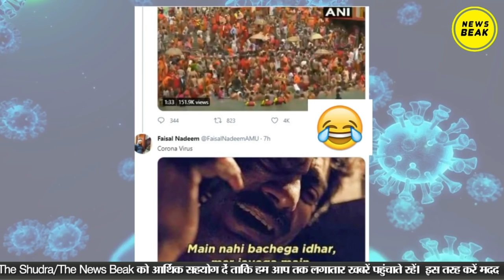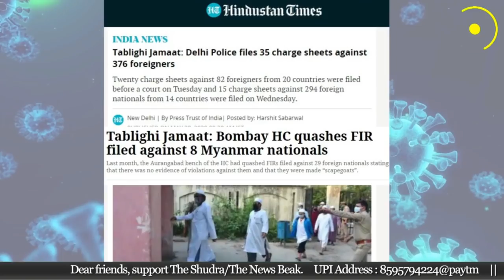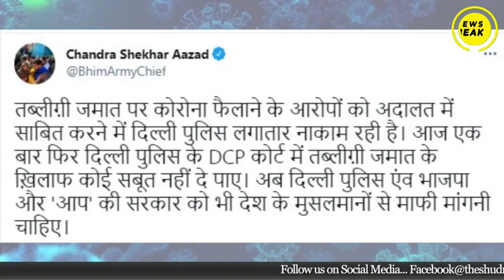तबलीग़ी जमात पर रोने वाले, कुंभ के मेले में ‘डूब’ गए क्या? Kumbh Mela 2021 || Covid-19 || Corona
कोरोना के केसेस तोड़ रहे रिकॉर्ड, कुम्भ मेला में उमड़ा लाखों का सैलाब! एक साल पहले, तब्लीग़ी जमात के 3000 लोगों को दोषी ठहराने वाले कहाँ गए?